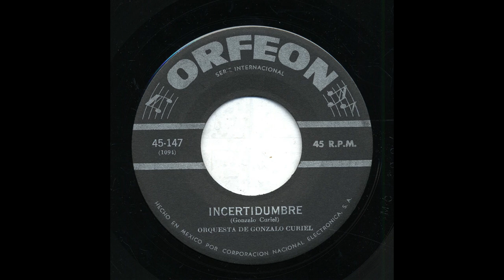Orquesta De Gonzalo Curiel - Incertidumbre - Orfeon 147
Title: Incertidumbre
Artist: Orquesta De Gonzalo Curiel
Record Label: Orfeon
Catalog Number: 147
Matrix Number: 1091
Recording Format: 45